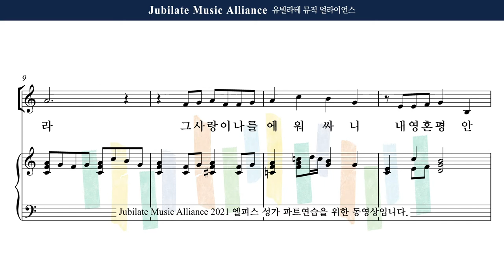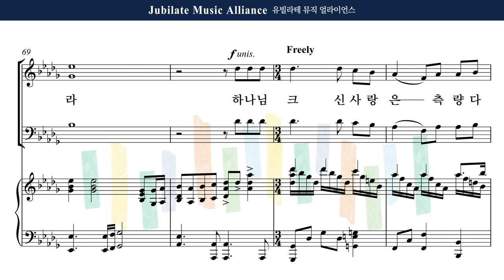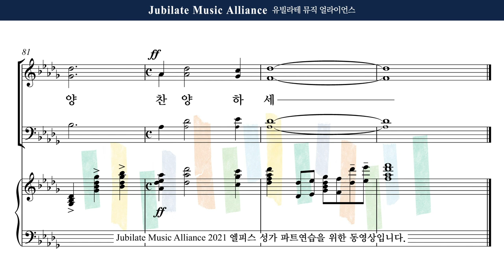[유빌라테] 엘피스 성가 24. 하나님은 사랑이시라 Soprano